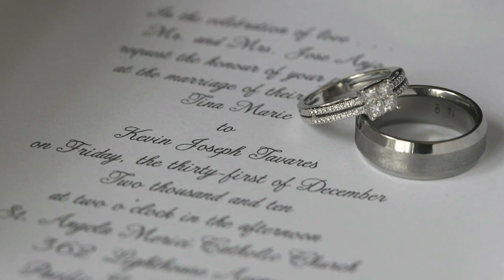SALINAS WEDDING PHOTOGRAPHERS, WEDDING PHOTOGRAPHERS IN SALINAS, SALINAS CA Wedding Photographer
SALINAS WEDDING PHOTOGRAPHERS SALINAS WEDDING PHOTOGRAPHERS SALINAS WEDDING PHOTOGRAPHERS, WEDDING PHOTOGRAPHERS IN SALINAS CA

Manuel Ortega Wedding Photographer in Salinas & Monterey CA

Wedding Photography Monterey Bay, Salinas, Monterey, Carmel, Pebble Beach,
Pacific Grove
Salinas Wedding Photographers
Salinas Wedding Photography
Salinas Wedding Photographers
Wedding Photographer in Salinas California
Wedding Photographer in Salinas CA,
Monterey Wedding Photography,
Salinas Senior Portraits,
Senior portrait photographer in Salinas & Monterey,
Wedding & Portrait Photographer based in Salinas CA,
Monterey & Pebble Beach Wedding Photography
Salinas Wedding Photographer,
Wedding photographer in Carmel, Monterey, Big Sur